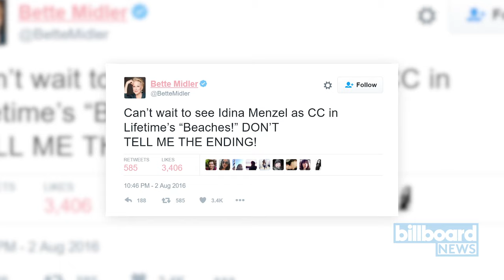First Trailer of Lifetime 'Beaches' Movie Remake with Idina Menzel | Billboard News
ifetime has finally unleashed the first trailer for its remake of the 1988 weepy melodrama Beaches starring Idina Menzel as C.C. and Nia Long as Hillary. In the clip the pair meet as children and pose in a photo booth before we see them as adults, with Menzel taking on the role of an aspiring singer originally played by Bette Midler role and Long playing the supportive best friend character and lawyer, (who, spoiler alert, has a deadly disease) first played by Barbara Hershey.